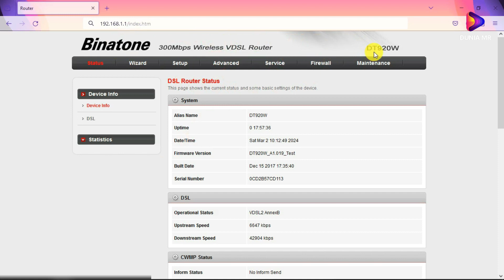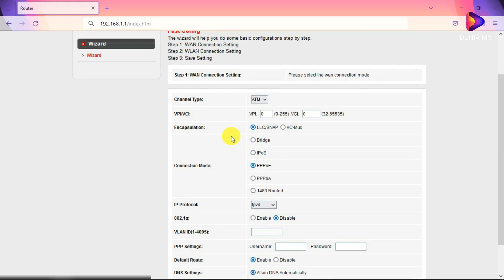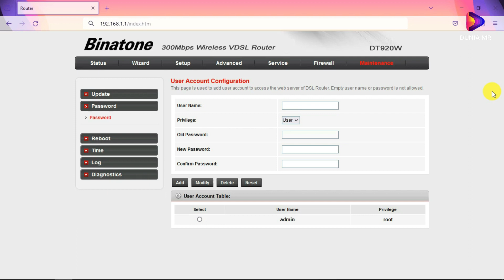DEFAULT LOGIN BINATONE DT920W 300MBPS WIRELESS VDSL ROUTER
Binatone DT920W 300Mbps Wireless VDSL Router adalah sebuah router nirkabel yang mampu mencapai kecepatan hingga 300Mbps. Router ini dirancang untuk mendukung koneksi VDSL, yang merupakan teknologi untuk mengirimkan data melalui jalur telepon yang lebih cepat daripada ADSL. Router ini juga dilengkapi dengan fitur nirkabel, memungkinkan pengguna untuk terhubung ke jaringan secara nirkabel.

Default IP Router for binatone dt920w: 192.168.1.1
Default username for binatone dt920w: admin
Default password for binatone dt920w: password

Perbedaan antara ADSL dan VDSL pada Router

ADSL (Asymmetric Digital Subscriber Line) dan VDSL (Very-high-bit-rate Digital Subscriber Line) merupakan dua teknologi yang digunakan dalam router untuk mengirimkan data melalui jalur telepon.

ADSL menggunakan teknologi yang memungkinkan transfer data secara asimetris, dengan kecepatan unduh yang biasanya lebih tinggi daripada kecepatan unggah. Cocok untuk penggunaan rumahan atau kecil yang lebih fokus pada kegiatan unduhan. Router ADSL dapat berfungsi sebagai DSL router atau residential gateway, memungkinkan penggunaan layanan telepon dan internet secara bersamaan.

VDSL merupakan teknologi dengan kemampuan transfer data yang sangat tinggi melalui jalur telepon. Kecepatan VDSL jauh lebih tinggi daripada ADSL, mencapai ratusan Mbps. Ideal untuk kebutuhan penggunaan yang memerlukan kecepatan tinggi, seperti streaming video berkualitas tinggi, gaming online, dan aplikasi yang memerlukan bandwidth besar. Router VDSL memerlukan jarak yang lebih dekat dengan pusat layanan telepon untuk mempertahankan kecepatan maksimum.

Dengan demikian, perbedaan utama antara ADSL dan VDSL terletak pada kecepatan transfer data, keseimbangan antara kecepatan unduh dan unggah, serta kecocokan penggunaan untuk kebutuhan spesifik.